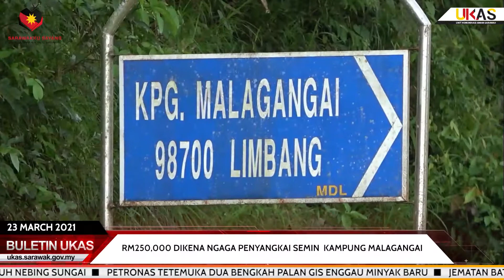BuletinUKAS IBAN EDISI MALAM 23 MARCH 2021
Berita Iban begulai enggau Gary Munau.

1.Jematan Batang Lupar Ngemuntang Pejalai Mensia Mayuh Nebing Sungai
2.Petronas Tetemuka Dua Bengkah Palan Gis Enggau Minyak Baru
3.Jematan Batang Lupar Pemadu Panjai Di Malaysia
4.Jematan Batang Lupar Ukai Semaya Balang-Dato Sri Rohani
5.Datuk Seri Alexander, Datuk Ding Nyaup Peranak Sarawak Tepekul Di Semenanjung
6.MOTAC Chakah Bejalaika Macham Program Nyaup Orang Dagang Pengelandik Jari
7.RM250,000 Dikena Ngaga Penyangkai Semin Kampung Malagangai